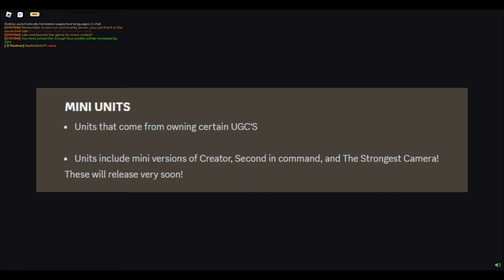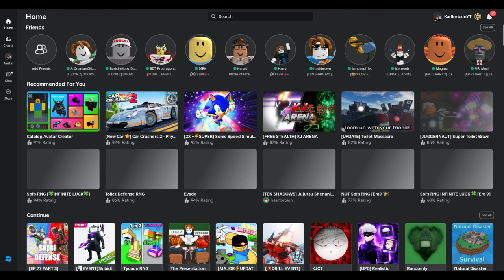Filler Update 0.75 / Everything news | Skibi Defense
Peak update
Thanks HDoR_Sebloup130 For Helping!